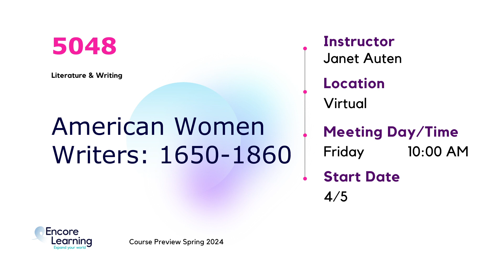5048 - American Women Writers, 1650-1860